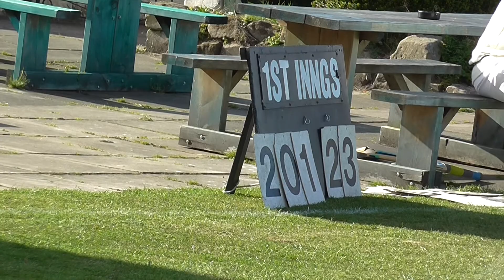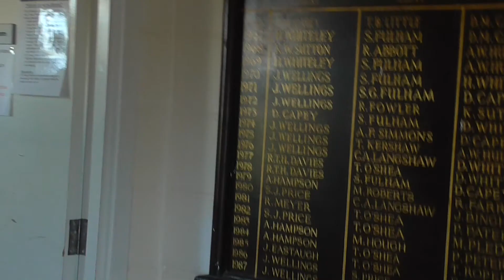lyari kings vs kingsway rikshaw part 2